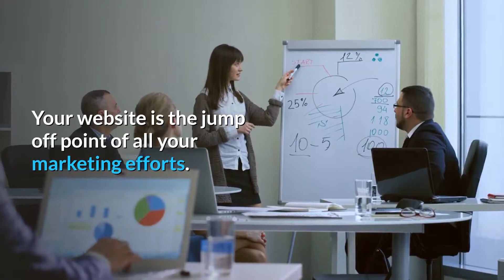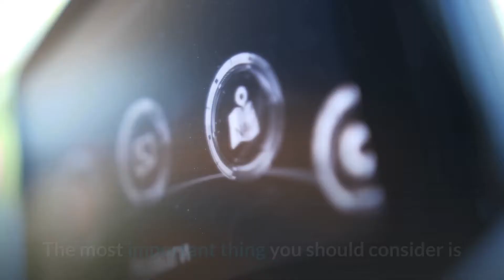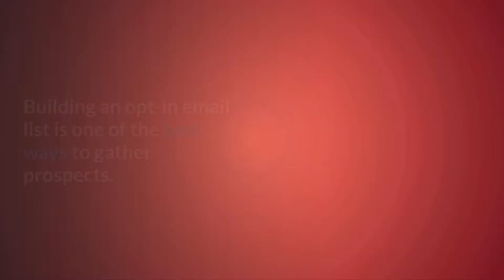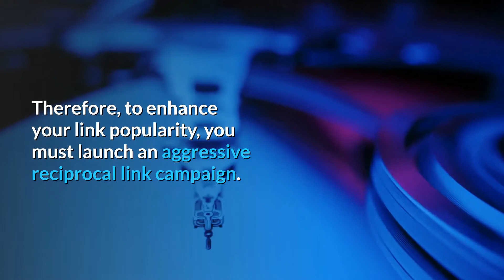3 Necessary Tools For The High Rolling Affiliate Marketer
Hello. This video is another one of my rants as I tried my hands on affiliate marketing but not getting anywhere far. Hope you learn something.

FREE EARNING SITES:

30-Day Progress Earn $ 1000 for FREE From BRAVE Browser. Use it instead of Chrome.
-BRAVE is a browser that generates revenue for users by viewing ads. 1 day we will have 24hrs x 5 ads= 120 ads (approximately 1 ad = $ 0.3) 120 ads = $ 36 / day and $ 1080 / month
-You Download And Use Brave In 30 Days Will Get An Extra $ 200
Play Happy Game and Win !!!
HOW TO INSTALL HAPPY GAME??
STEP 1. CLICK THE LINK??
??FOR ANDROID:
STEP 2. CLICK DOWNLOAD
STEP 3. CLICK REGISTER
STEP 4. ENTER MY REFERRAL ID:
?? 293538
  293538
  293538
STEP 5. CLICK
(GET FREE 5P NOW)
log.in everyday to get (1-10) as daily reward
STEP 6. CLICK
(LUCKY CODE) and
ENTER CODE: 222333
(You will get 20php.)
STEP 7. CASHIN USING GCASH
(cashin tru game apps only)
??Cash in 200 and get addl 50
(for first-time top.up)
REMINDERS:
??HAPPY GAME is an ONLINE CASINO GAME
??PLAY ONLY MONEY YOU CAN AFFORD TO LOOSE
??KEEP IT
Super legit ??